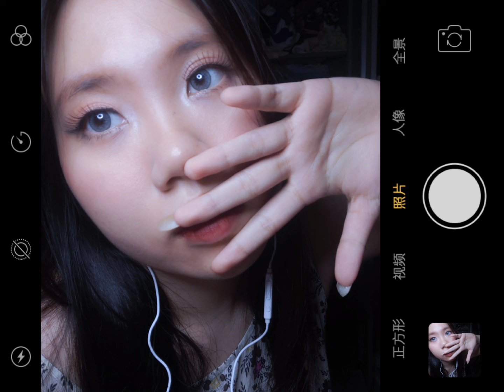IF YOU LET ME _Alina Baraz _ Cover by Rebecca